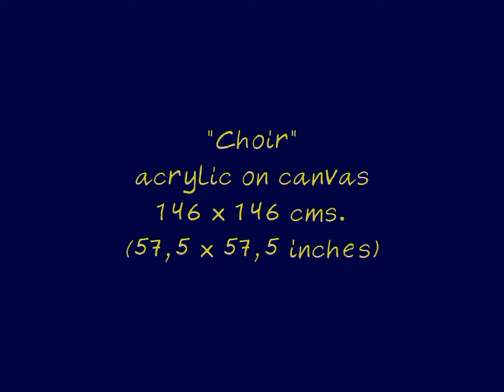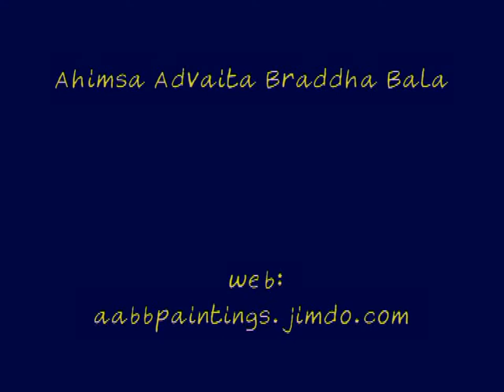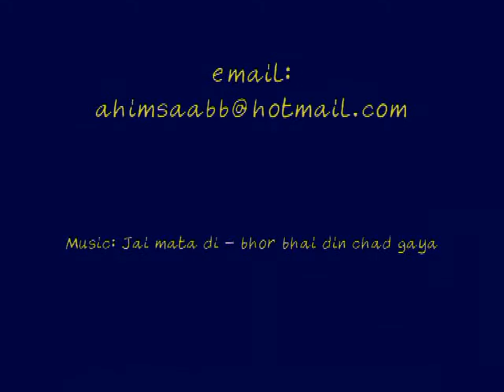Expressionist Art. "Choir"